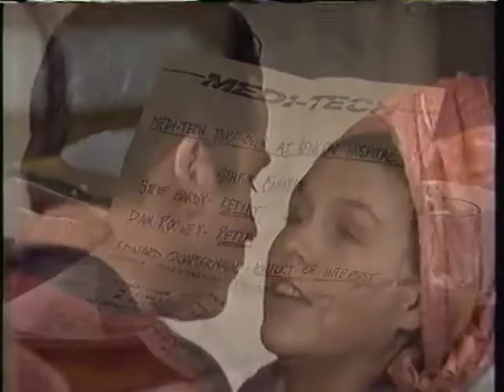Talking Heads - The Great Curve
from 1980's "Remain in Light"